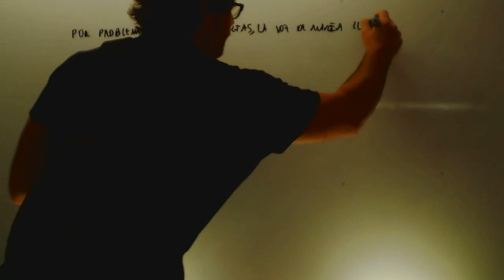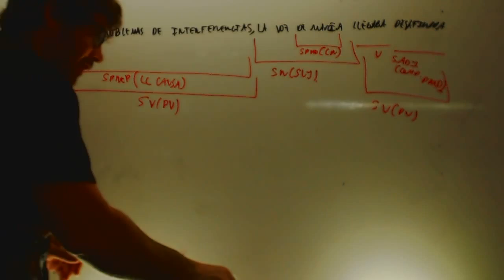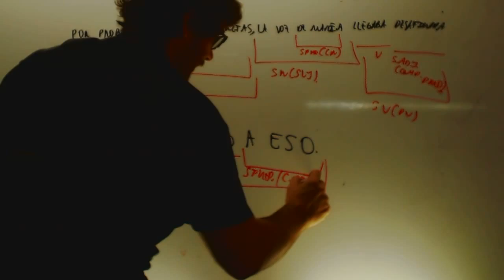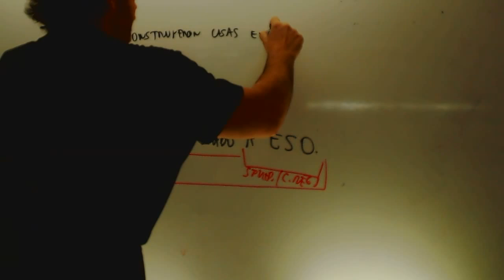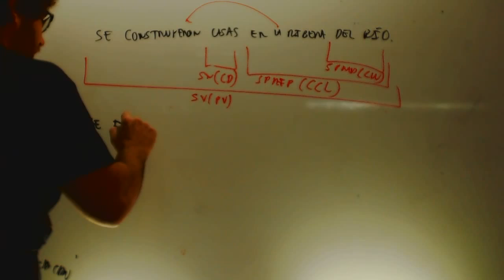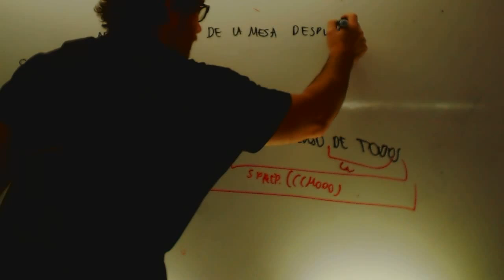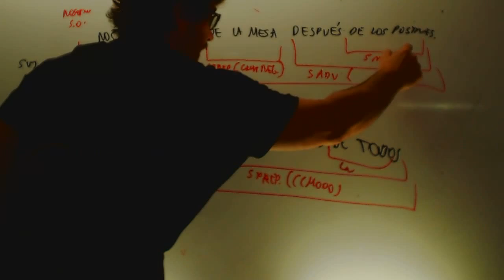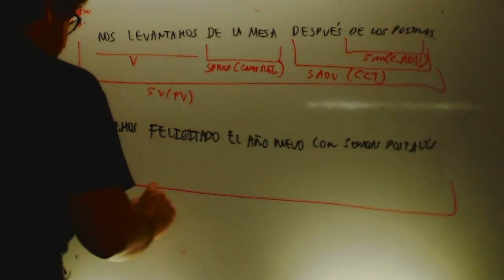Analisis oraciones Lengua 2 ESO Academia Usero Estepona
Analisis oraciones Lengua 2 ESO a nuestro canal en Youtube para ayudarnos a seguir creciendo